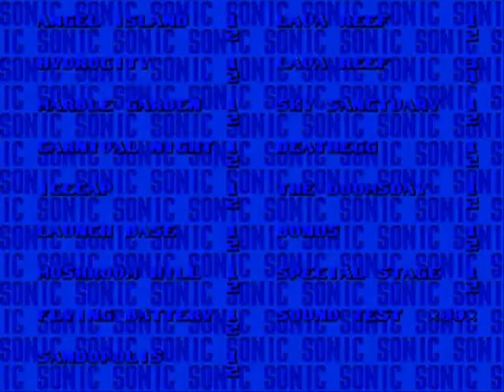Sonic 3 and Knuckles Hack | Hydrocity zone